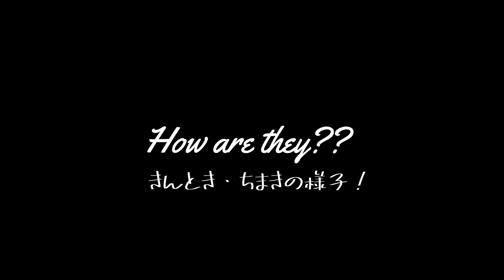【猫暮らしvlog】洗面台の上で寝ている子猫がかわいい【子猫動画】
生後保護80日目です！ケージ離れした子猫兄弟（おはぎ・あられ）はとにかく元気で自由！好奇心旺盛であちこち走り回り、高みを目指す！そして降りれなくなり泣いている事も（苦笑）子猫サイズならではの行動も多く、見ているこちらも新鮮な毎日です！

黒猫子猫　・おはぎ君
キジトラ子猫　・きんとき君・あられちゃん・ちまきちゃん

2019年９月、自宅前駐輪場にて紙袋に捨てられた生後まもない子猫を５匹保護しました。内、１匹は衰弱がひどく天国へ。現在４匹の兄弟猫を育てています。

猫の可愛さ、命を預かる難しさ・厳しさ、そして捨てる、遺棄する行為を見直して頂ける動画に、
そして出会えた子猫達の成長を記録として残したいと思いチャンネルを開設しました。

時に真面目に、時に面白く、わからない事だらけですが、皆さんの応援に頂けると嬉しいです。

【保護猫】瀕死の子猫４兄弟を紙袋から保護してからの１ヶ月の成長過程まとめ